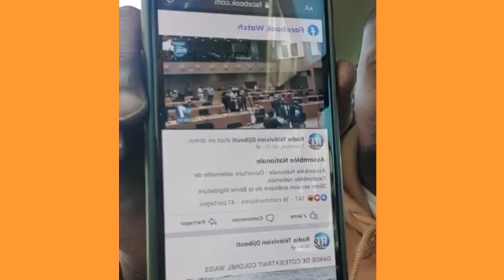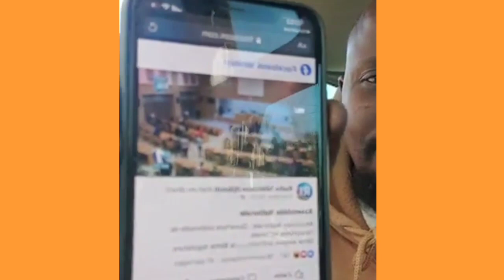wararki ugu dambeeyay Xaalada wadanka 🇩🇯Djibouti iyo ina geele...